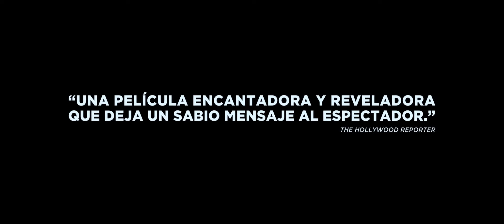DESCUBRIENDO A MI HIJO | TRAILER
Un hombre adinerado sin hijos se encuentra con su novia de la Universidad. Allí descubre que, cuando rompieron, veinte años atrás, ella estaba embarazada. La segunda cosa que descubre en su encuentro cambiará su vida para siempre.